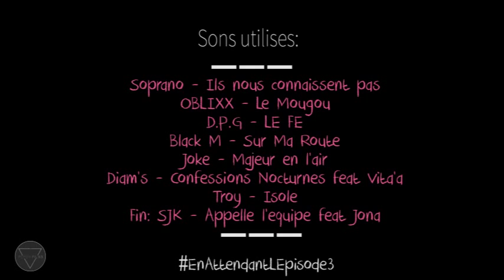LA MUZIK TOLI EditionSpeciale Part I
Edition Special de LaMuzikToli.

Specials remerciements a:
- Francis Lombardy